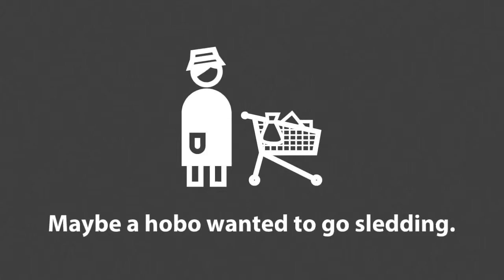The Sled Part 2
This is an excerpt from the young adult novel Wonder. I used Adobe Voice to create this presentation for a lesson on multiple perspectives.